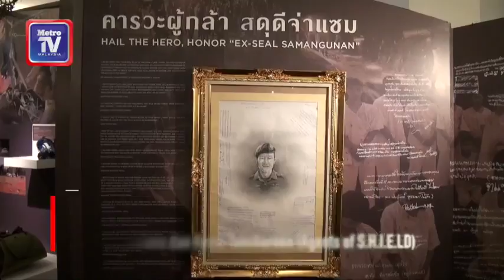Netflix angkat kisah insiden gua Tham Luang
Netflix mengumumkan mengenai pembikinan drama bersiri yang diadaptasi daripada kisah pengalaman 12 kanak-kanak dan jurulatih bola sepak yang terperangkap dalam gua Tham Luang di Chiang Rai, Thailand yang dipenuhi air, selama dua minggu pada 2018 lalu.

Pengarah, Nattawut Poonpiriya berkata, karya ini turut mendapat sentuhan pengarah Amerika iaitu Jon Chu yang juga pengarah filem Crazy Rich Asians dan Kevin Tancharoen (Agents of S.H.I.E.LD).

Siri yang akan diterbitkan sebanyak 10 episod itu akan membariskan barisan pelakon baru sebagai 12 kanak-kanak dan watak jurulatih Ek akan dilakonkan oleh Papangkorn Lerkchaleampote.